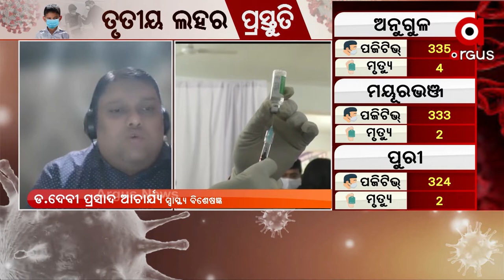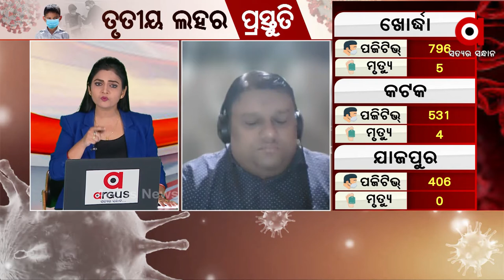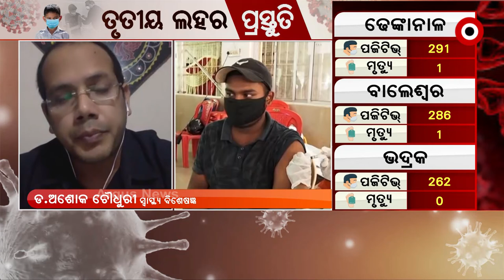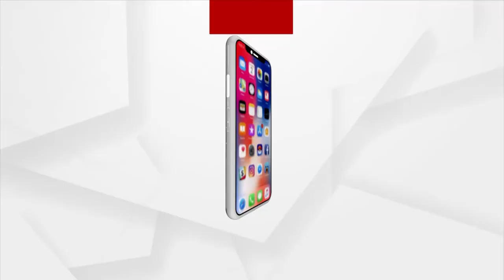କରୋନାର ତୃତୀୟ ଲହର ପାଇଁ ପ୍ରସ୍ତୁତି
କରୋନାର ତୃତୀୟ ଲହର ପିଲାଙ୍କ ଉପରେ ଅଧିକ ପ୍ରଭାବ ପକାଇବା ଆଶଙ୍କା ଥିବାରୁ କେମିତି ଏହାର ମୁକାବିଲା କରାଯିବ, ଏ ନେଇ ଶୁଣନ୍ତୁ କଣ କହୁଛନ୍ତି ଡାକ୍ତର ଦେବି ପ୍ରସାଦ ଆଚାର୍ଯ୍ୟ ।